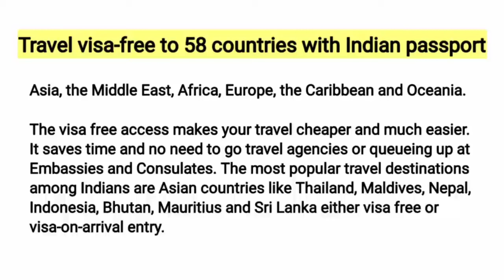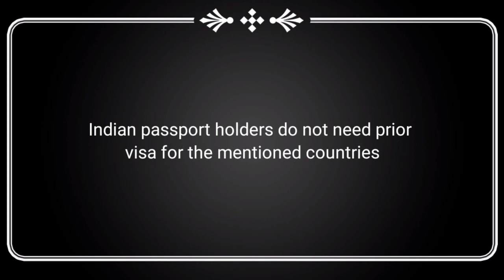Travel to Visa Free countries with Indian passport | Travel without VISA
This video contains information about travelling to visa free and visa on arrival countries with Indian passport. Totally 58 countries allowing Indian passport holders to enter their without any specific visa. The visa free access makes your travel cheaper and much easier. It saves time and no need to go travel agencies or queuing up at  Embassies and Consulates. The most popular travel destinations among Indians are Asian countries either visa free or visa on arrival entry.
I categorized the countries as,

Asian countries
Middle east countries
African countries
European countries
Caribbean islands
Oceania countries

This is an entertainment channel and will give you an insight on music, TV shows review, Top 10 of different things, hidden facts and unknown details of interesting topics.